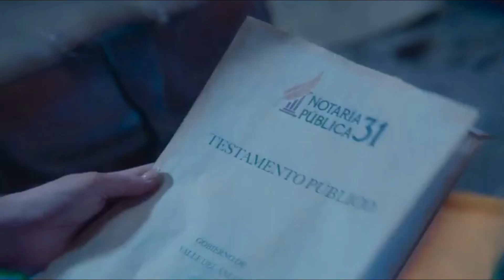Mateo & Valeria 73 (ESP)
Mi secreto